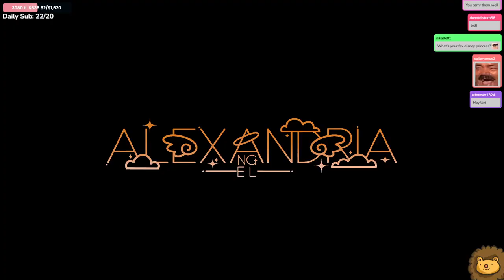【VALORANT AND SONS OF THE FOREST】Sons of the forest later!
[Vod: February 27, 2023]

Hello! I'm Lexi an Angel Vtuber!

✿ Hastags ✿
Art